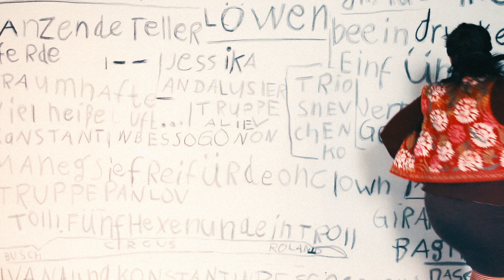DUOhandinhand - "Froh" (Offizielles Video)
Die 2. Single vom Album "knallbunt", welches am 20.08.21 bei Hey!blau Records erscheint. Wir sind so froh über die vielen Impulse der Menschen, die uns geschrieben haben, worüber sie froh sind. Dankeschön! Gedreht hat das Video Beate Wein, gespielt hat Yaelle Dorison und den Videoschnitt übernahm Ludwig Schmutzler